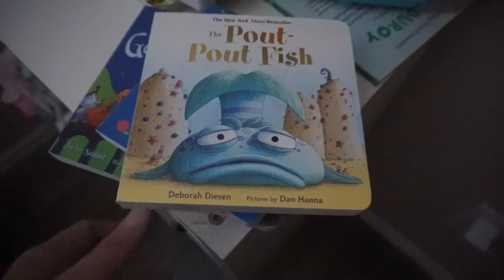Easy DIY Baby Food | 6 Months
Hi everyone! Welcome back! This is part two of Wyatt's 6 month update. It is just crazy how much he has grown. It's bitter sweet because I love how happy and interactive he's become but at the same time I miss it when it was small and would just want to fall asleep in my arms (which never ever happens now).

If you know of any toys that your little absolutely loved, please let me know. Also any baby food combinations!! I've mixing a couple thing but Wyatt never seems to really like it unless it's just straight up apple sauce lol.

This channel actually started as a medical school blog in order for 5 medical students to keep in touch during clinical rotations third and fourth year. Along with my youtube videos, my friends still post regularly - they give great advice and vivid personal experiences. I think you all would really enjoy it.